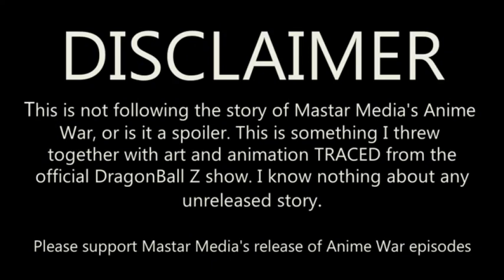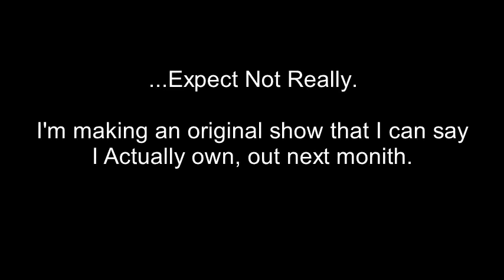Vegeta vs Doro (Fan Animation)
Vegeta needs to get to Goku before Goku falls! But first, Doro stands in his way, Who will win?